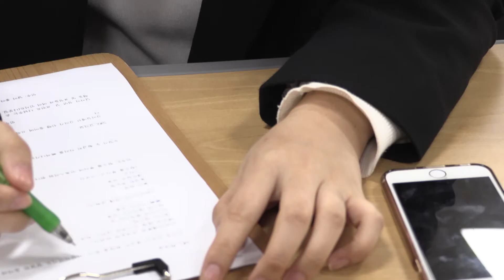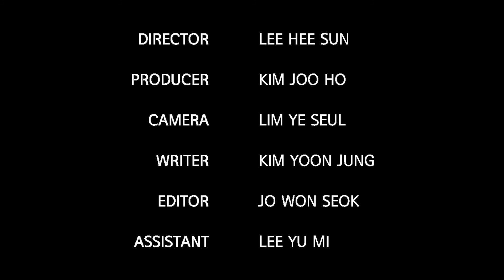green light chilboksanghoe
Film by:

Produced by
Directed by
Camera
Edited by
Written by
Sound and Assist

Prize for Best: